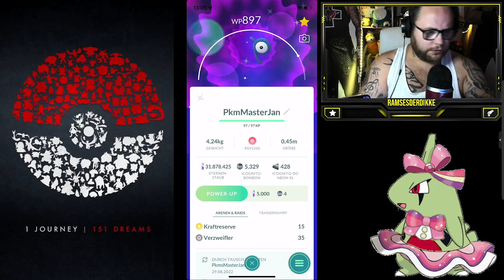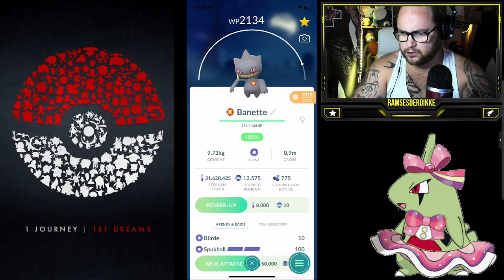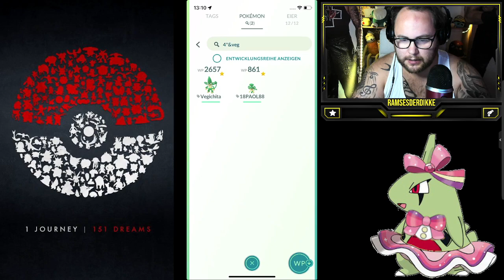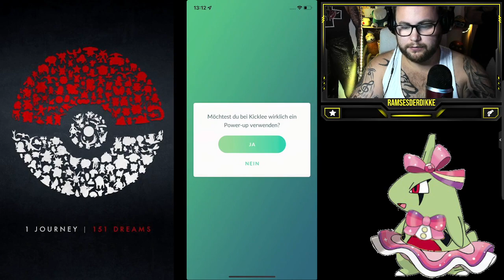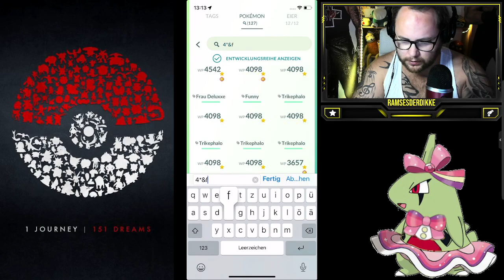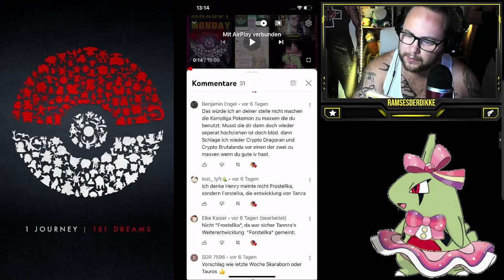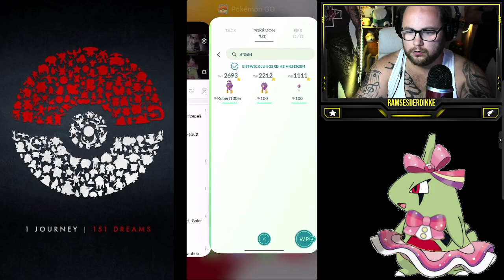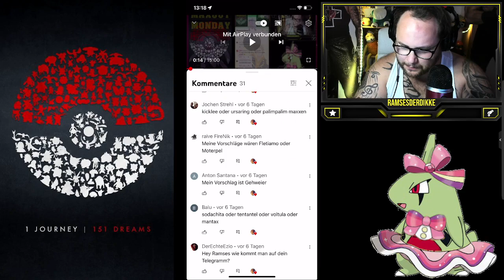MAXOUT MONDAY : 100% Icognito LVL 50 + Zuschauerwünsche | Pokémon GO Deutsch # 2086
GUMMA !!!